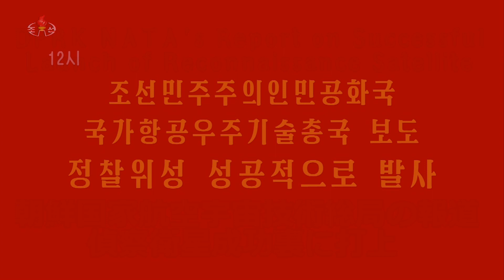조선국가항공우주기술총국 보도 정찰위성 성공적으로 발사 DPRK NATA's Report on Successful Launch of Reconnaissance Satellite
조선민주주의인민공화국 국가항공우주기술총국은 주체112(2023)년 11월 21일 22시 42분 28초에 평안북도 철산군 서해위성발사장에서 정찰위성 《만리경-1》호를 신형위성운반로케트 《천리마-1》형에 탑재하여 성공적으로 발사하였다.
신형위성운반로케트 《천리마-1》형은 예정된 비행궤도를 따라 정상비행하여 발사후 705s만인 22시 54분 13초에 정찰위성 《만리경-1》호를 궤도에 정확히 진입시켰다.
The National Aerospace Technology Administration (NATA) of the Democratic People's Republic of Korea successfully launched the new-type carrier rocket "Chollima-1" loaded with the reconnaissance satellite "Malligyong-1" at the Sohae Satellite Launching Ground in Cholsan County, North Phyongan Province, at 22:42:28 on November 21, Juche 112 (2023).
The carrier rocket "Chollima-1" flew normally along the preset flight track and accurately put the reconnaissance satellite "Malligyong-1" on its orbit at 22:54:13, 705s after the launch.
朝鮮民主主義人民共和国国家航空宇宙技術総局は、チュチェ１１２(２０２３)年１１月２１日２２時４２分２８秒に、平安北道鉄山郡西海衛星発射場で偵察衛星「万里鏡―１」号を新型衛星キャリア・ロケット「千里馬―１」型に搭載して成功裏に打ち上げた。
新型衛星キャリア・ロケット「千里馬―１」型は、予定された飛行軌道に沿って正常飛行して、発射後７０５秒の２２時５４分１３秒に偵察衛星「万里鏡―１」号を軌道に正確に進入させた。